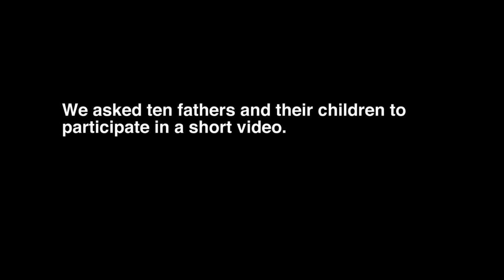Dads React To Try Not To Cry Challenge (Father's Day)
Share or watch with your Dad & try not to cry! Happy Father's Day.

Dads take on the Try Not To Cry Challenge. Watch to see their Reactions.

Reactors Featured:
Don
John
Malcolm
Nicolas
Rey
William

Post Production Supervisor- Adam Ganser
Editor - Karen Rivas
Assistant Editor - Jordan Smith